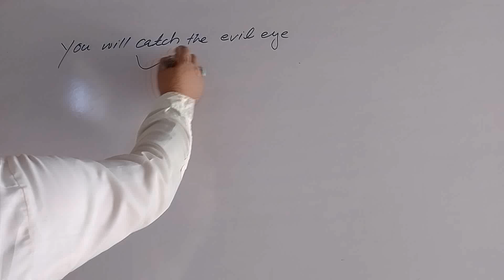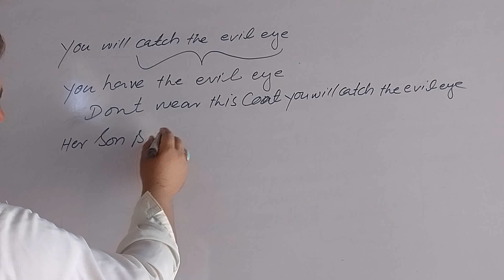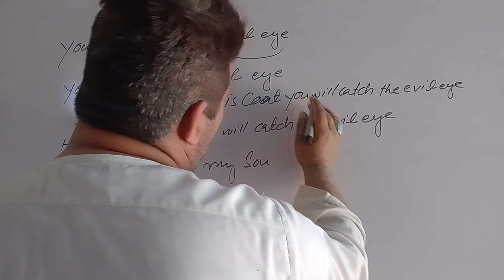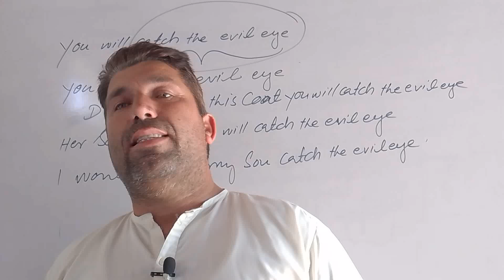Advanced Spoken English course class 77by Danish‎@dsl_english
Advanced Spoken English course class 77
by Danish‎@dsl_english
Spoken English course Basic to Advance class 77 by Danish@tahsilkhan4344
basic to advanced english spoken course spoken english basic to advanced full course spoken english basic to advanced full course bangl
ن2024
spoken english basic to advanced full course in tamil
 spoken english basic to advanced full course in telugu
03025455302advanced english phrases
024
GeoNews
advanced english structure in pashto
advanced grammar & it's use
advanced grammar structures
advanced sentences structure
advanced structure analysisycp english
Dear sir
ن2024
English through pashto
bacha khan University
peshawer University
nangarhar university
kabul university
important advance english structure
special structure in english
english structure
english difficult structure
advance structure english
advanced english
english structure for spoken english
advance structure
english grammar structure
english with chintu
advance
2024
Basic to Advance spoken English course
Description
be ravishing
advance english structure daily useschool daily use englishenglish words daily use in lifeadvance english structure part 1school english speakingenglish speaking practice in urduenglish speaking practice advancedenglish speaking practice
daily use english sentencesdaily use hone wale english word
english structure
advance english structure book
advanced english structure,
advance englishstructure,
spoken english structure,
spokenenglish,
 2024
ernglish speaking practice,
 advancedstructure in english,
daily use englishsentences,
 learn english,انګلیسي په پښتوژبه
انګلیسي ګرامر
سپوکن انګلش کورس
انګلیسي سپوکن
انګلش ژبه
ننګزهار پوهنتون
کانکورکابل
کانکورننګرهار
advance english
ن2024